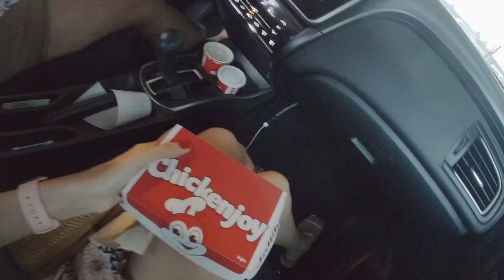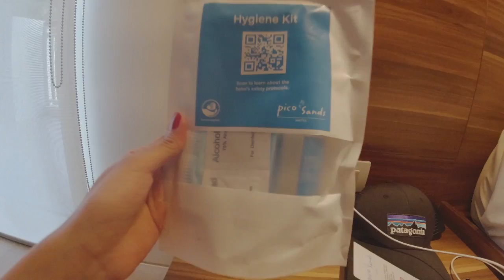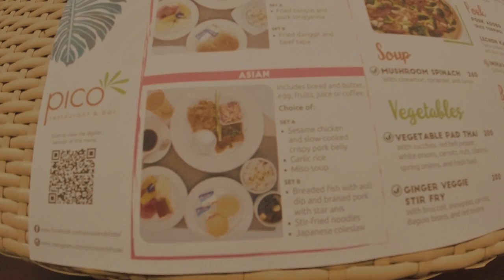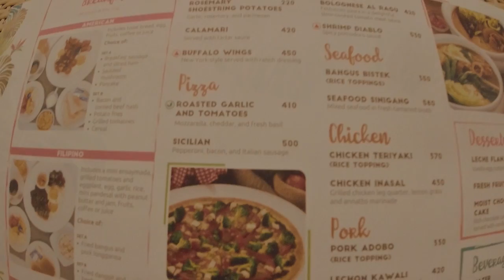PICO SANDS HOTEL | Our 2nd Anniversary Celebration – New Normal Staycation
We're bringing you with us in our 2nd Anniversary celebration at Pico Sands Hotel in Nasugbu, Batangas ♡ Our original plan was to fly to Boracay but since the travel restrictions were announced late and we're uncomfortable to fly unvaccinated, we decided to postpone Boracay and stay somewhere near the metro. We actually booked this at the very last minute since we had to change our plans, like 3 days before our anniversary lmao but I'm glad we enjoyed our stay and it was a great experience! 😁

*If you're buying from Klook, you must contact Pico to get a booking confirmation from them. Better to call first if your preferred date is available before buying the voucher in Klook

Few notes:
- No checkpoint
- Kids and Seniors are allowed in Pico
- No requirements except filling up the health declaration form for ages 18 to 65

I know this is a loooong vlog, but I included a timeline below to better help you navigate through my vlog 😅 And I'm sorry if my walking/moving vids are shaky, I forgot to turn on the Rocksteady feature of my osmo cam. I promise to film better vids next time 🥺

TIMELINE:
00:00 - Montage
00:56 - Intro
02:38 - Check-in
03:52 - Room Tour
07:18 - Walkthrough around Pico
08:07 - Beach
09:25 - Anniversary dinner + Exchange gift
12:02 - Day 2
14:40 - Country club + pool time
17:40 - Beach
19:52 - Massage at The Rain Spa
21:45 - Pico Restaurant Menu + Dinner
22:39 - Day 3/Check-out
24:36 - Where to book + Package inclusions + Why stay at Pico

Black swimsuit is from H&M

Musician: @iksonmusic

Musician: @iksonmusic

Lyka: @nicoleeeyxx